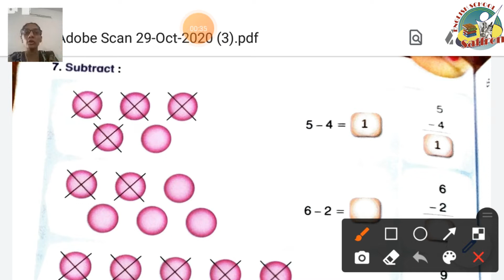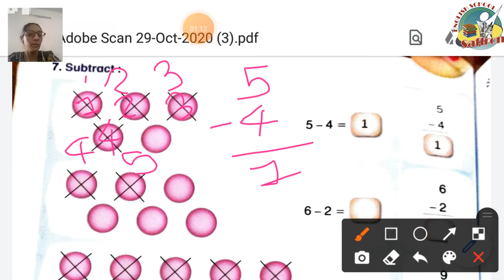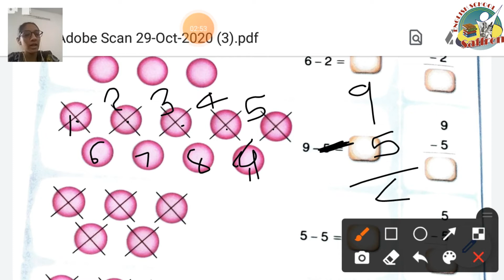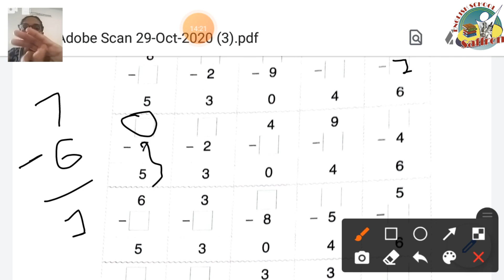STANDARD:- 1 / SUBJECT:-MATHS WORKBOOK / CHAPTER:- 4 (PART:-4)